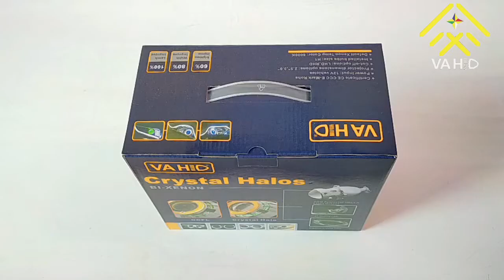Voldemort Lens By Vahid | Premium HD Lens | Black Edition